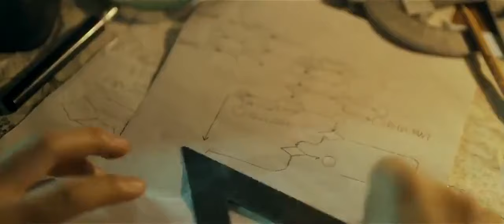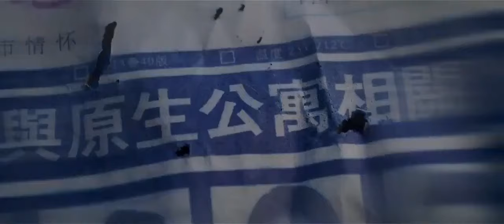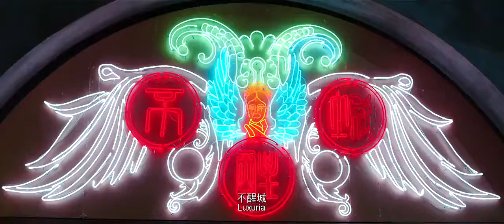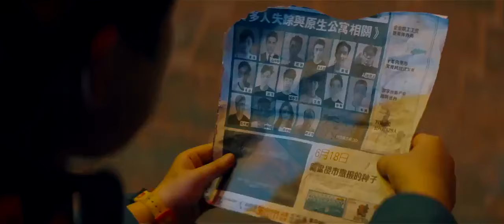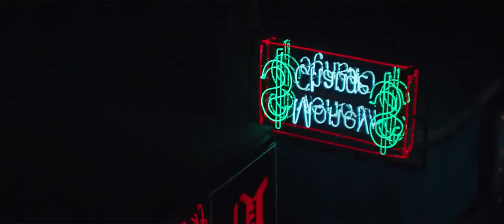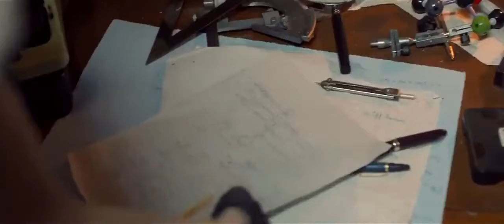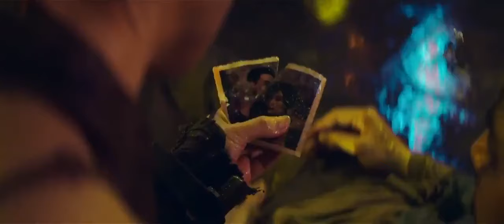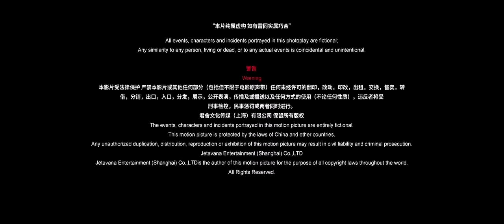Dream Breaker Unawakened City _ Chinese Movie (Song Wei Long)